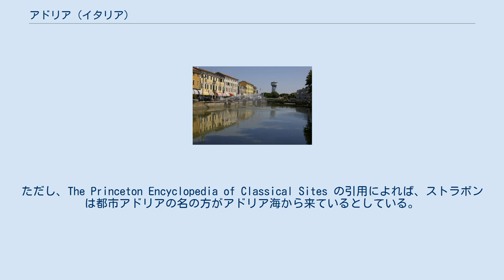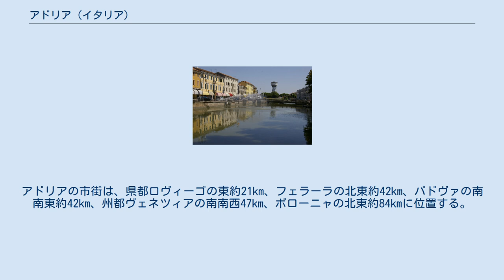アドリア (イタリア)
アドリア（イタリア語: Adria）は、イタリア共和国ヴェネト州ロヴィーゴ県にある都市で、その周辺地域を含む人口約19,000人の基礎自治体（コムーネ）。
 ポー川とアディジェ川の河口の間に位置する。
エトルリア人が築いた港湾都市が起源で、古代のアドリアはスピナ (Spina) とともにフェルシナ（現在のボローニャ）の外港であり、アドリア海とは運河でつながっていた。
現代の市街の地下には、古代の都市の遺跡が眠っている。
アドリア海の名は、この都市の名に由来するとされる。
 エトルリア人の都市で、Atria や Hatria の名で呼ばれた。
ただし、The Princeton Encyclopedia of Classical Sites の引用によれば、ストラボンは都市アドリアの名の方がアドリア海から来ているとしている。
また、ミレトスのヘカタイオスは、都市アドリアとアドリア海の双方が、かつてこの付近に流れていたアドリア川 (Adria (river)) から来ているとしている。
 ロヴィーゴ県中部のコムーネで、アディジェ川とポー川の河口の間に位置する。
アドリアの市街は、県都ロヴィーゴの東約21km、フェラーラの北東約42km、パドヴァの南南東約42km、州都ヴェネツィアの南南西47km、ボローニャの北東約84kmに位置する。
 ロドヴィーゴ県概略図 隣接コムーネ 隣接するコムーネは以下の通り。
括弧内のVEはヴェネツィア県所属を示す。
 アドリアには以下の分離集落（フラツィオーネ）がある。